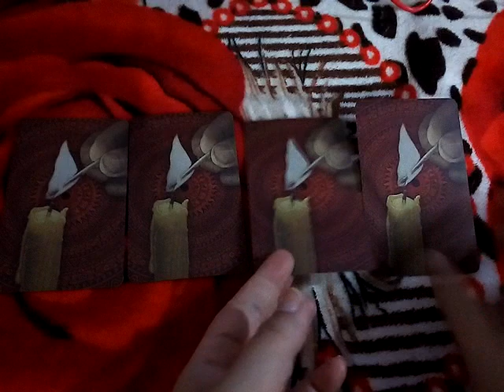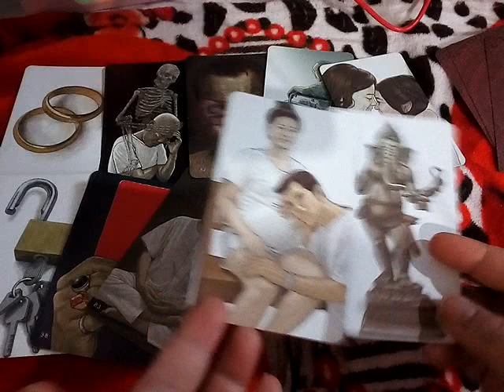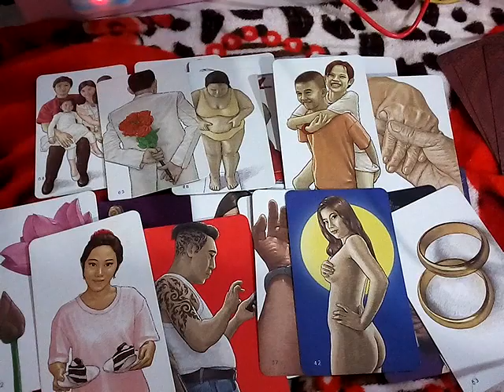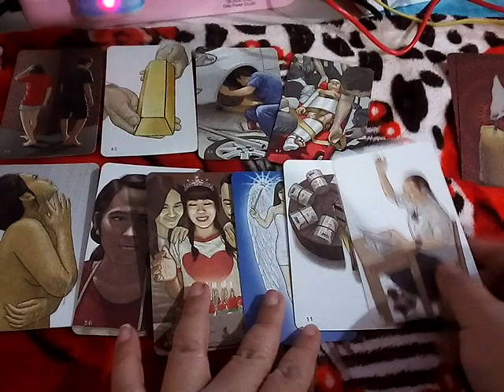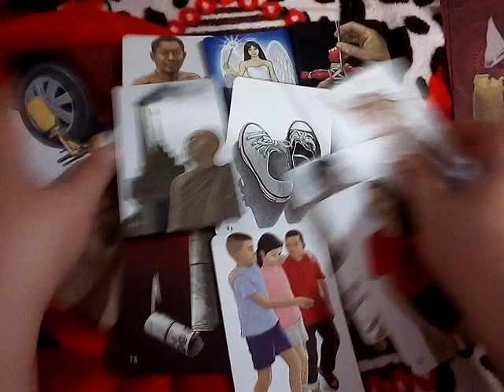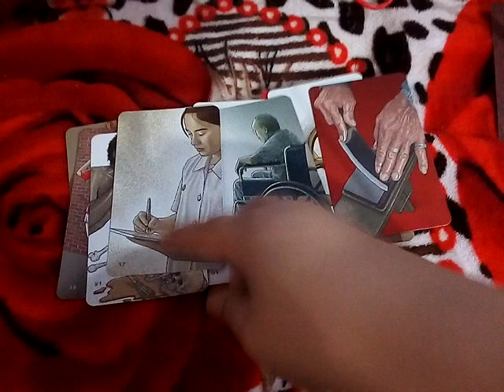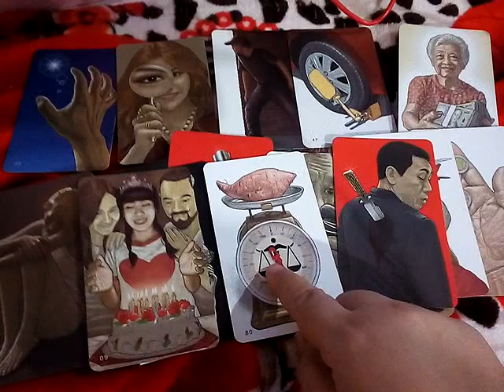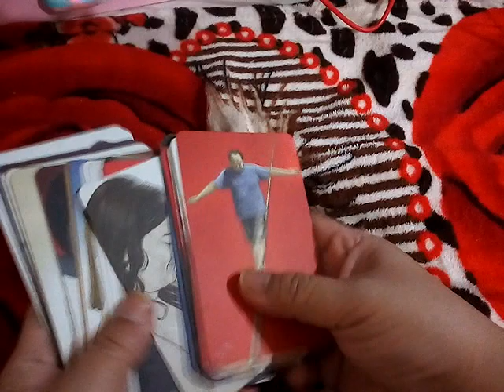pick a card ข้อความที่เขาอยากพูดกับคุณ ดูดวงกับเอ๋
1)  1:08

2)  10:27

3)  20:14

4)  26:29

ตำนาน9นาคาธิบดีมีในเขมร เพราะหลวงปู่ดามัญเป็นคนเขมร ท่านไม่เคยพูดถึงอัญรินทร์ ท่านพูดว่ามีชายาหลายคน

10ชุดเลือกไพ่ทำนายดวง l อรมณีจันทร์ pick a card pick a deck

9 ชุดเลือกไพ่ทำนายดวง อรมณีจันทร์ พยากรณ์

8ชุดเลือกไพ่ทำนายดวงของ อรมณีจันทร์ พยากรณ์